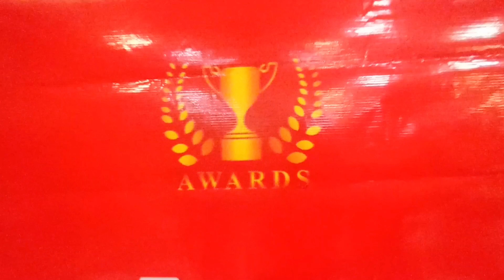कोटा से ज्यादा बच्चे होते है L-1 में ??